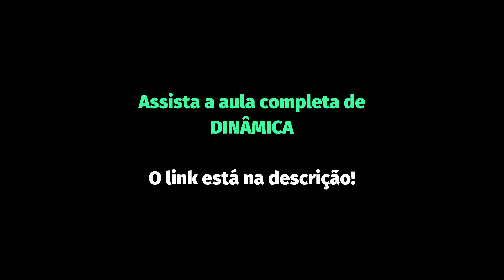Essa técnica simples muda toda a pegada da música.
Aulas de violão ao vivo e gratuitas toda (terça e quarta às 20h) - clique no link abaixo para se cadastrar:

Assista a aula de violão completa de como usar a dinâmica no violão pra deixar qualquer música com o SOM INCRÍVEL! | Aulão de violão #2

SE VOCÊ ESTÁ INICIANDO NO VIOLÃO!

Separei pessoalmente uma série exclusiva onde ensino como sair do zero e tocar sua primeira música no violão completa + 4 aulas exclusivas para iniciantes.

AULAS DE VIOLÃO PARA INICIANTES

VOCÊ É CANHOTO?

Assista a aula completa "Vantagens de ser canhoto para tocar violão..."

Nesta aula você verá como é simples aprender tocar violão sendo canhoto.

SAIBA TUDO SOBRE: "COMPRAR VIOLÃO, CORDAS DE VIOLÃO, MANUTENÇÃO, ACESSORIOS E CUIDADOS COM O INSTRUMENTO"

ME SIGA E TENHA ACESSO A MAIS CONTEÚDOS NOS MEUS CANAIS.